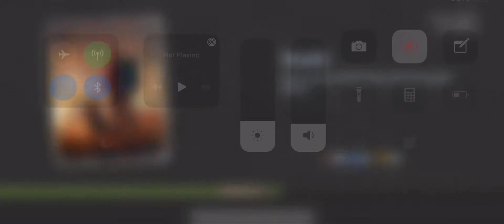Days After: Airpoint Drop C3 Green Flare w/ Dave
Info:

Gears: Leather Set - used gears looted from Supermarket
Weapon 1: Crafted Handgun (2star) - looted from NPC in Waterpump
Weapon 2: Throwing Knife - crafted in base
Extra Weapon: Shotgun (3 star) - traded zombie/animal parts/bandit emblems from Sheriff Station
Healing Items: Meat, Berry Bag, Berry Drink - looted from all over the maps

Extras:
Turret: RIFLE - bought with discount
Dave (Mercenary): 100 Labels - hired from River Village

Just a regular F2P player trying to show other ways to easily deal with Green Flare mode.